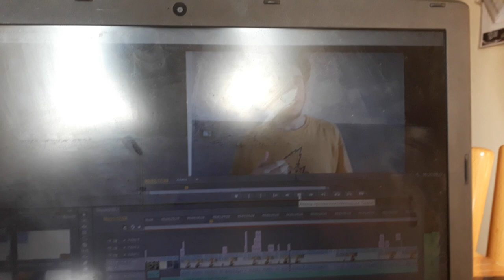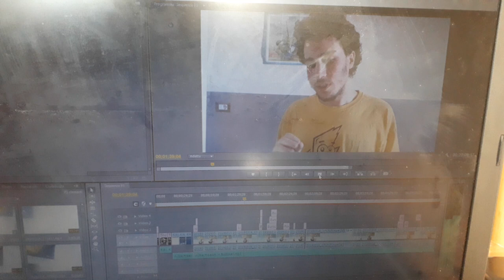La polemica su Cannarsi me lo farà prendere in quel posto?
Ragazzi, che faccio adesso?